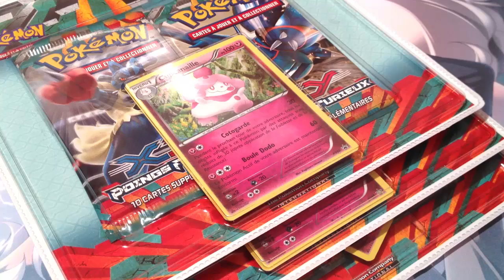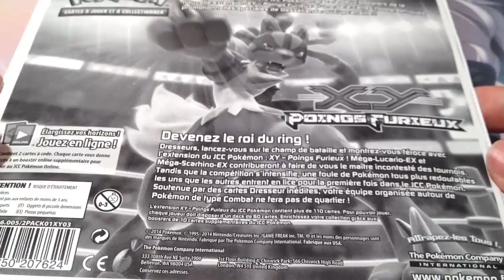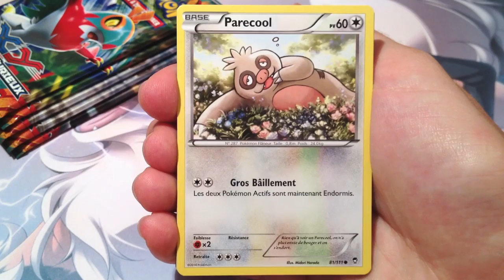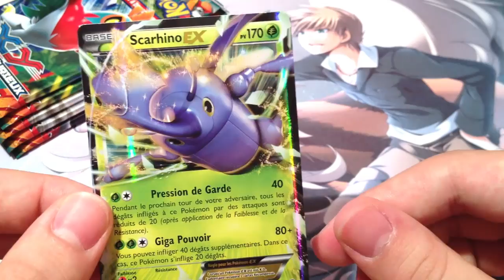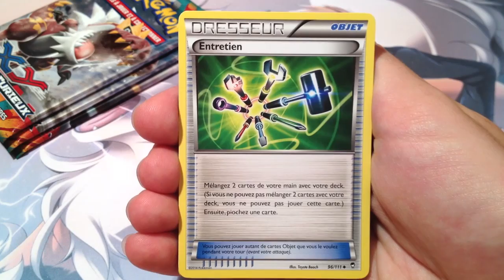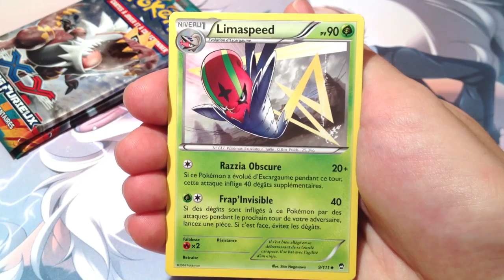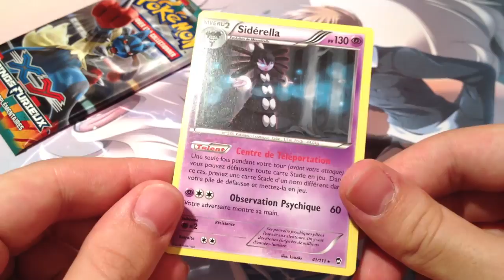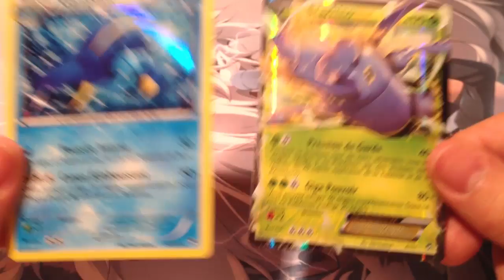[AVANT-PREMIERE] ◓ Ouverture 3 Duopacks Pokémon XY Poings Furieux ◓ ↔ "Une MÉDAILLE au 1er round !"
Un nouveau tournoi vient de commencer... Un champ de bataille où seuls les Pokémon de type Combat peuvent être de la partie !
Qui obtiendra ce titre le plus convoité, le Roi du ring ?
~ Que le combat commence ! ~

Si la vidéo vous a plu, un p'tit Like fait toujours plaisir !
Profitez-bien !
☘ Neijann ☘